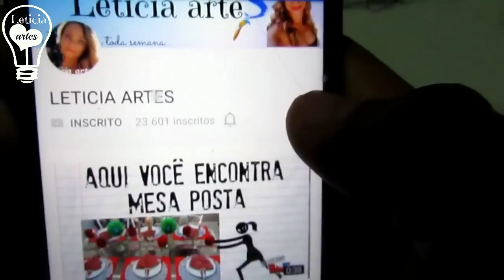DIY DECORANDO A PORTA COM CON-TACT LETICIA ARTES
Oi , vamos  decorar a porta  do  banheiro  com  con-tact!
Neste  vídeo  eu   mostro  como  coloquei  o  adesivo con-tact  na  porta  do  banheiro .

CON-TACT QUE  USEI  NO  VÍDEO